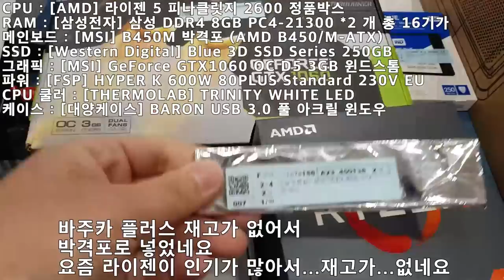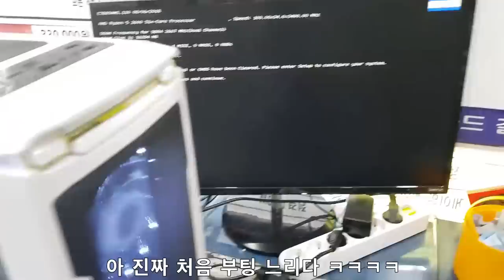PC 조립 영상 입니다. 라이젠 2600 게이밍 PC